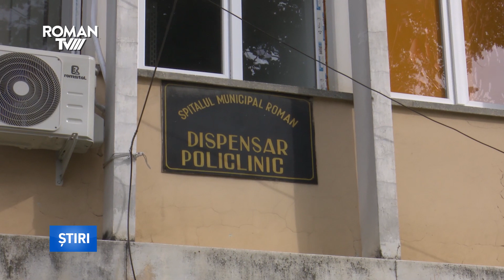Se așteaptă bani de la "Redresare și Reziliență", pentru reabilitarea Policlinicii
Întrebat despre stadiul în care se află planul de reabilitarea a Policlinicii din Roman, primarul Leonard Achiriloaiei a precizat că, în acest moment, se așteaptă o nouă sursă de finanțare pentru ca proiectul să poată fi dus la bun sfârșit, privind atât modernizarea fațadei exterioare a obiectivului, cât și cea interioară, care este și mai costisitoare. Administrația locală speră să poată realiza renovarea sa din cei 3,4 milioane de euro care ar urma să ajungă la Roman, prin Programul Național de Redresare și Reziliență sau prin alte programe care finanțează acest tip de proiecte.